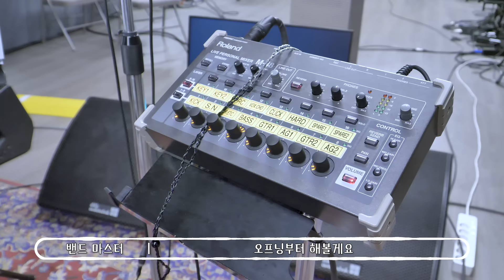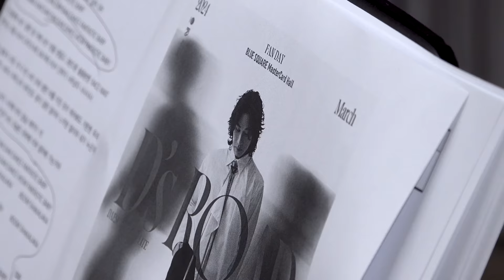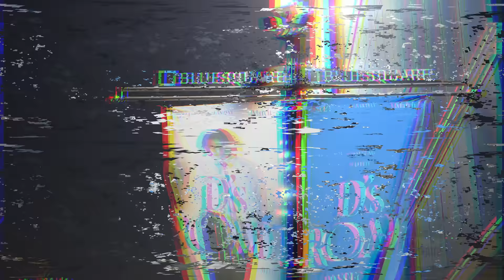[Behind] 대성(DAESUNG) D's ROAD in SEOUL EP.01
Connect with DAESUNG

By D-Lable